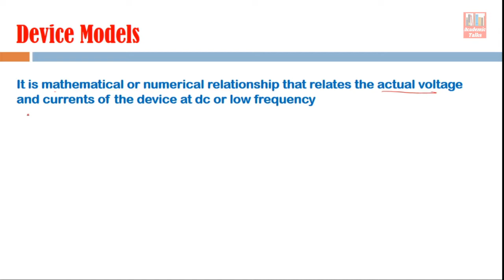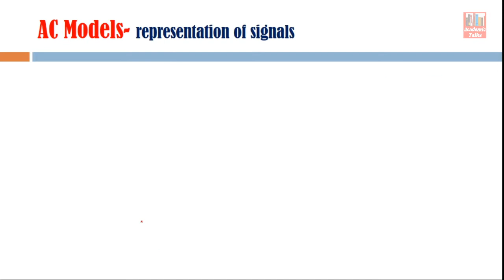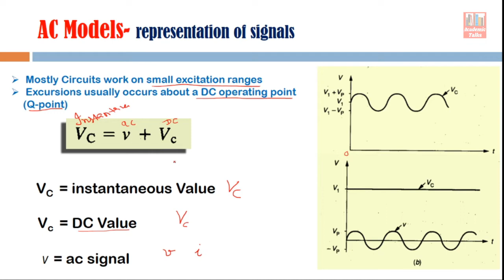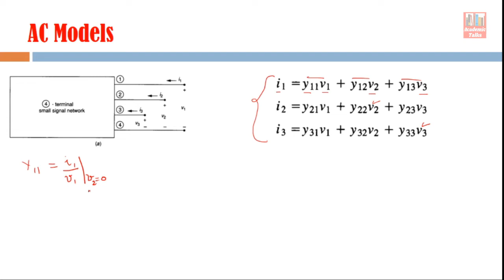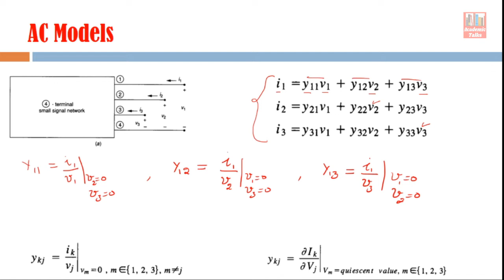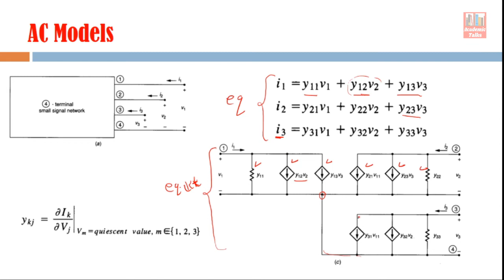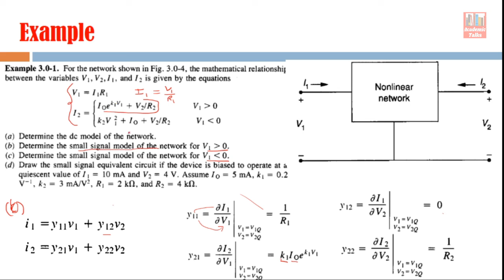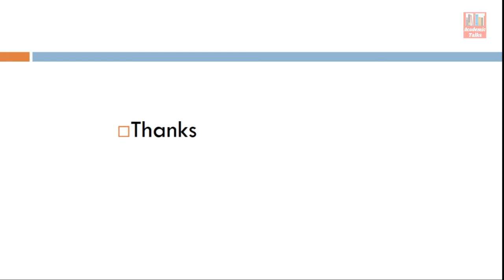Device Models || Semiconductor Devices II Academic Talks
This video describes the concept of device models.

# Academictalks